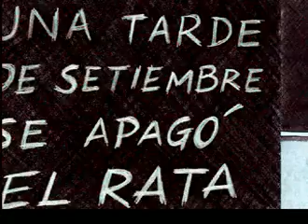ME1 - El Rata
Trabajo práctico final realizado por Mariano Garcia, Matias Córdoba, Gerardo Giorgini. 1er Cuat 2007 Docentes: Leandro Cerliani y Lucia Bonifacini